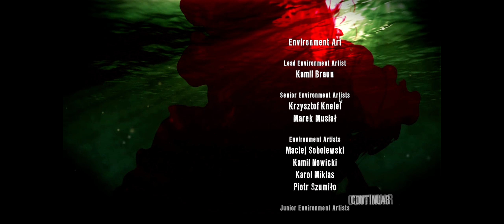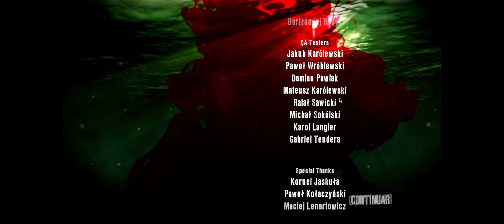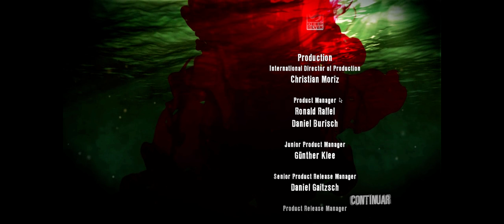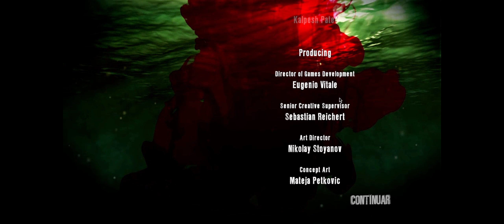DEAD ISLAND DEFINITIVE EDITION | FINAL Capitulo 25 | Gameplay Español (1440p60 HD)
Capítulo 25 FINAL | DEAD ISLAND DEFINITIVE EDITION | MODO CAMPAÑA COOPERATIVA | ESPAÑOL | Gameplay Español (1440p60 HD)

== DATOS ==

► MODO DE JUEGO: Campaña Cooperativa 4 Jugadores

► DIFICULTAD: Sin Ayudas y modificando parámetros para eliminar elementos del HUD